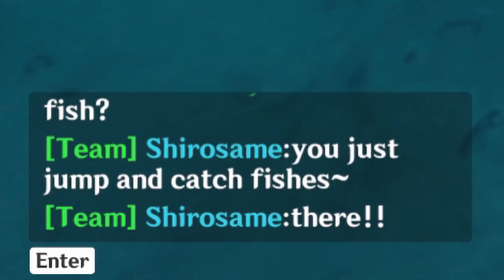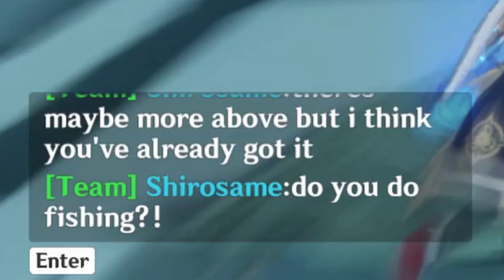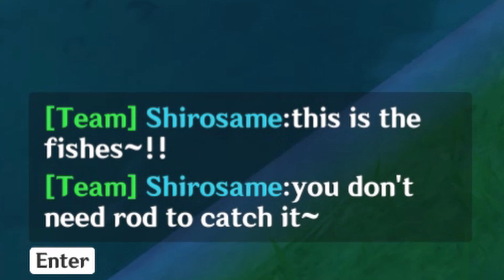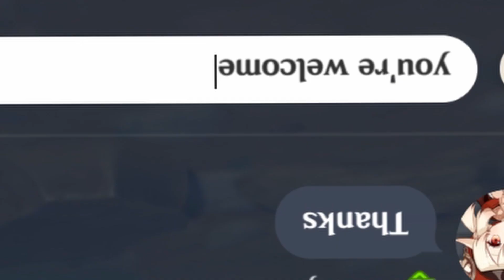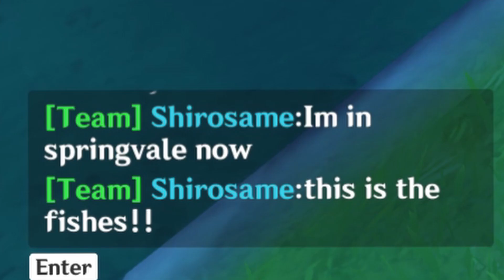I showed my secret fishing spot in Genshin Impact Co-op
Its still a fish~!!!

Socials!
Shiro's Twitter : !

(Dova Syndrome)